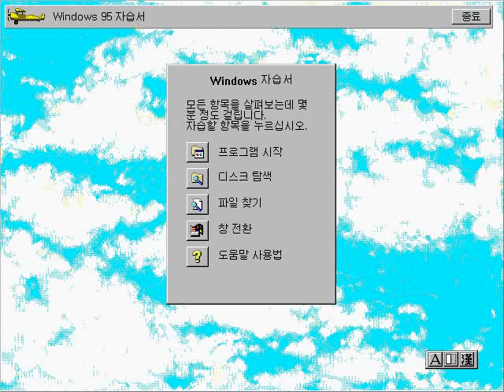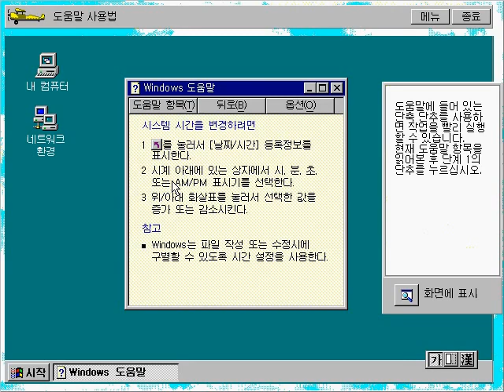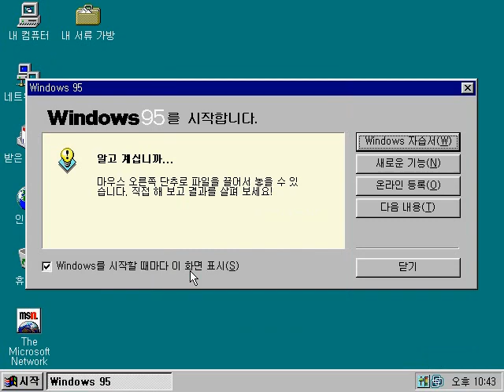Windows 95 자습서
프로그램 시작
디스크 탐색
파일 찾기
창 전환
도움말 사용법